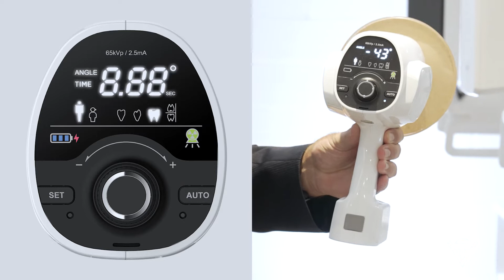EzRay Air P, radiografico endorale portatile